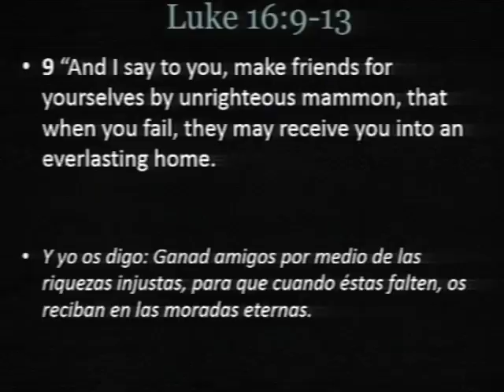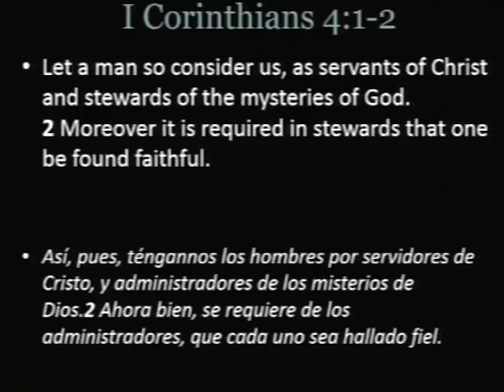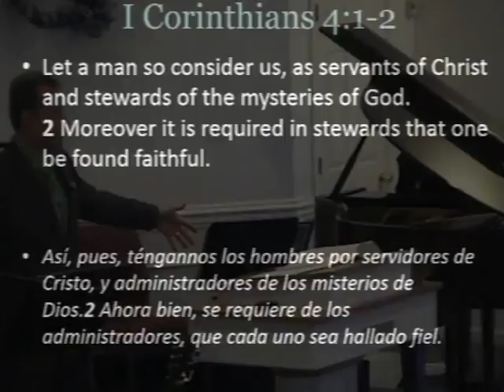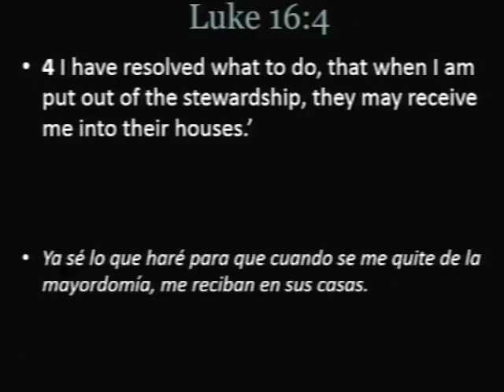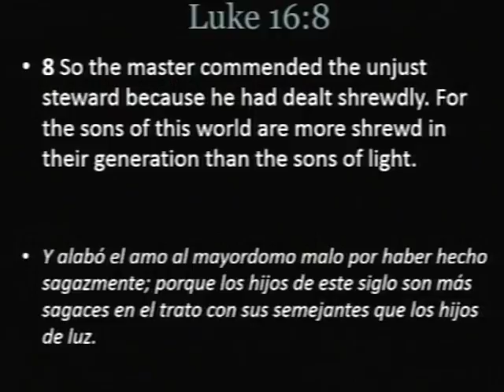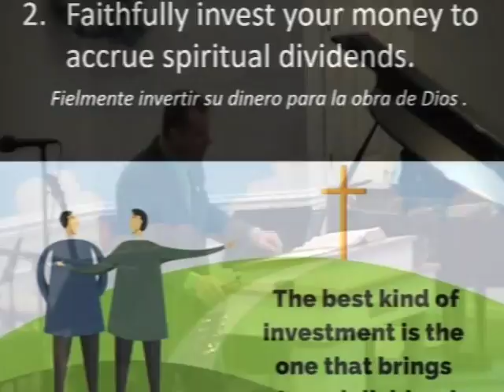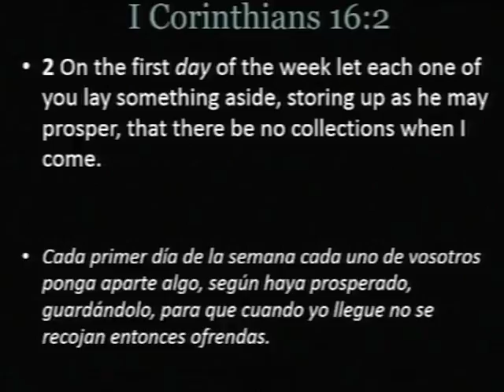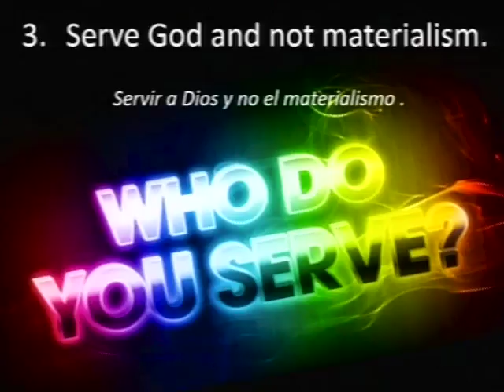Meet The Prodigal Servant - Luke 16:1-13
Pastor Ken Burge Sr sermon entitled "Meet The Prodigal Servant - Luke 16:1-13" This is the 105th sermon in the Book of Luke Series.

Pastor Ken Burge is a graduate from Dallas Theological Seminary with a Doctorate of Ministry. He has been the Senior Pastor at CMBC for 23 years. He has written multiple books  including the The F.I.R.E. series which is a commentary working through different books of the Bible. He also published articles on preaching which have been published in Preaching Magazine and Voice Magazine (among others publications).